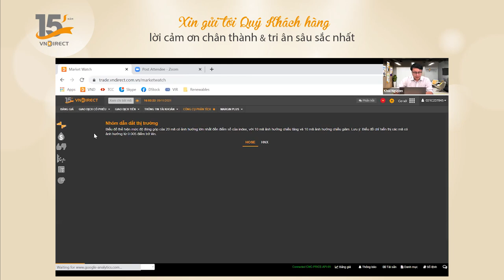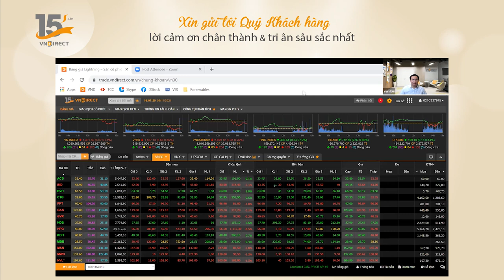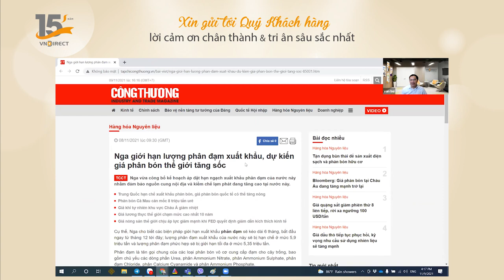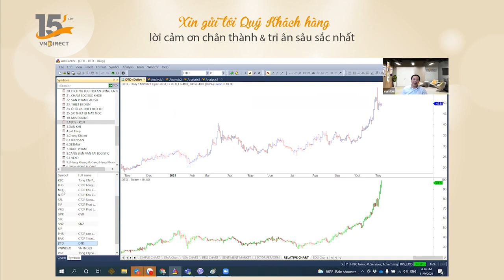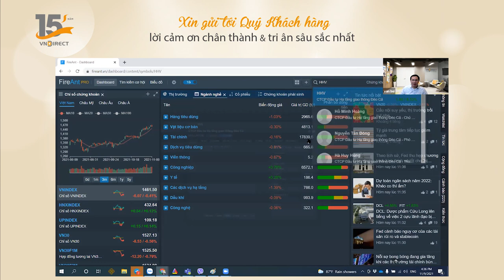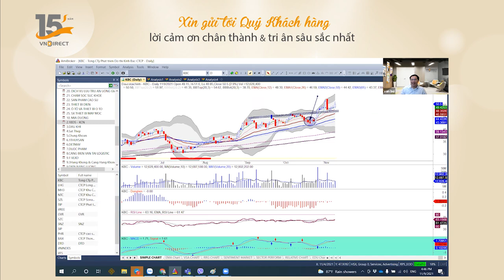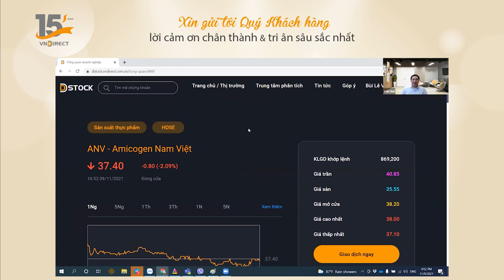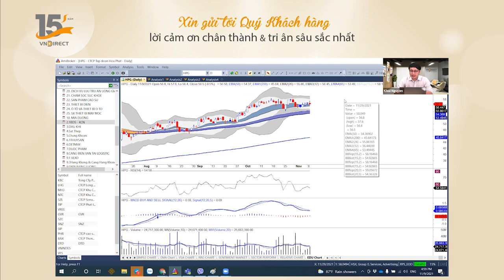NHỊP ĐẬP THỊ TRƯỜNG - Nhận định 9-11-2021 | VNDIRECT - DINSIGHTS Bàn tròn chuyên gia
Câu hỏi cho thị trường chứng khoán ngày 9-11 là: Liệu dòng tiền đã bắt đầu quá trình phân phối? Sau một giai đoạn tăng nóng, mã nào cũng tăng thì ngày hôm nay, nhịp đập thị trường trùng xuống một chút, đặc biệt vào thời điểm cuối phiên. Vẫn có mã tăng, thậm chí tăng mạnh, nhưng các mã tăng nóng trong thời gian qua, như dòng cổ phiếu chứng khoán bắt đầu có sự phân hóa khi không phải mã nào cũng tăng nữa. Liệu thị trường đã bắt đầu đi vào giai đoạn xây nền mới, chỉ tập trung vào 1 số mã thật mạnh hay chưa?

Hãy cùng các chuyên gia của VNDIRECT nhận định về phiên giao dịch ngày 9-11 và những biến động xung quanh trong chương trình Nhịp đập thị trường